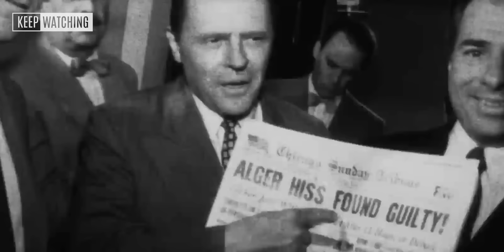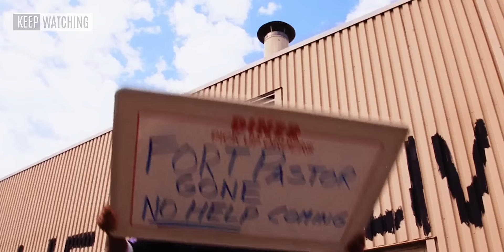10 ฉากผู้กำกับคามีโอในภาพยนตร์ตัวเอง (Part 2)